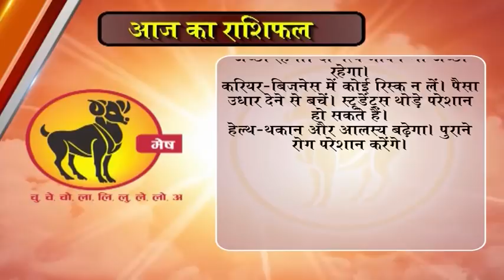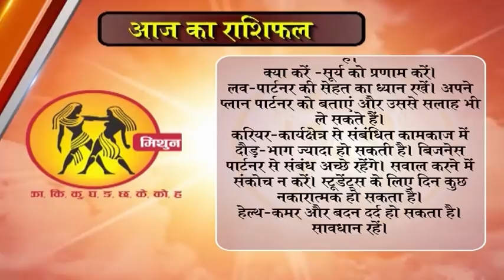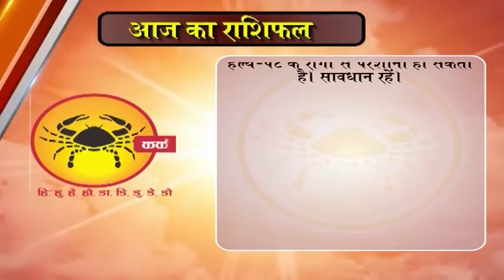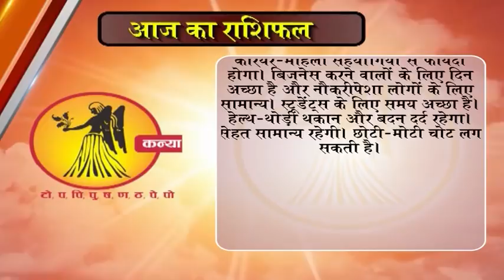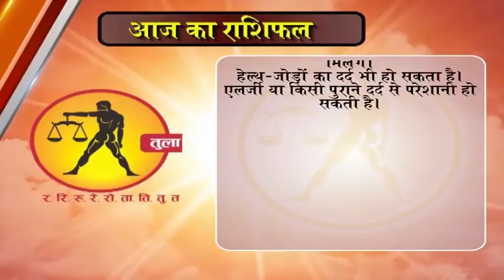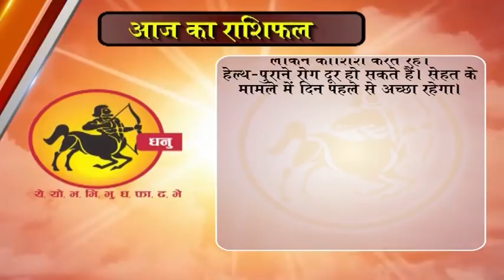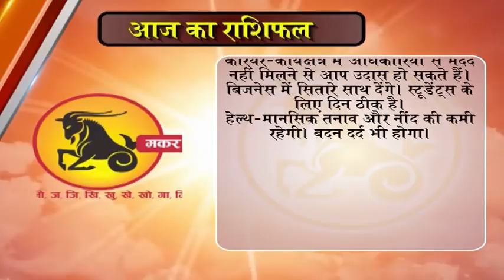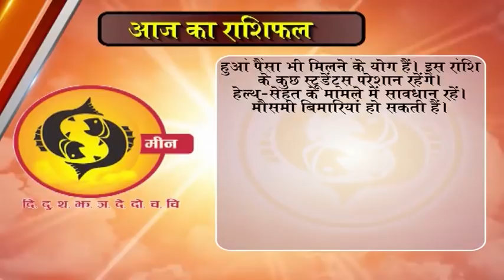Aaj ka Rashifal 28 December 2017, Daily rashifal, Danik rashifal ,आज का राशिफल ,दैनिक राशिफल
dainik rashi
rashifal bhavishye
today rashifal
horoscope 2017
jyotish upay
rashifal daily
rashifal 2017

mesh
asardar upay
asardar totke
chamatkari samadhan
astrology today